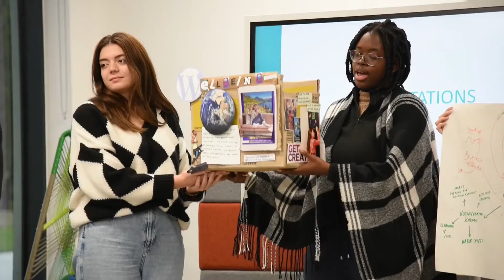Idea Creation Weekender 2021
Take a look at what our budding students got up to during the Idea Creation Weekender.